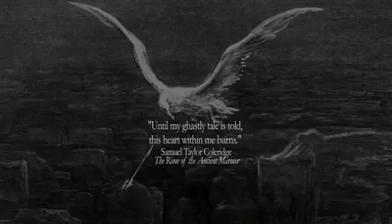How Plastic Bags Affect Wildlife